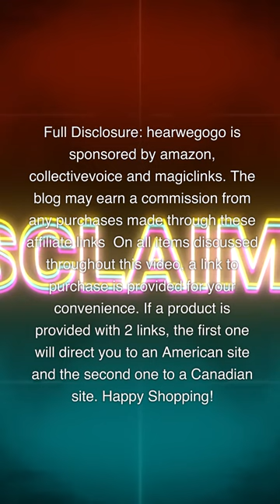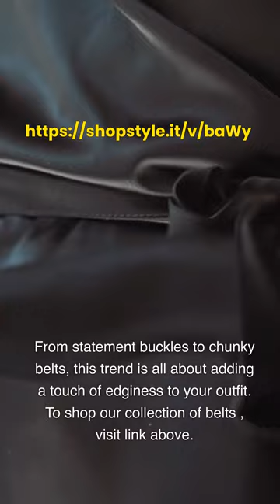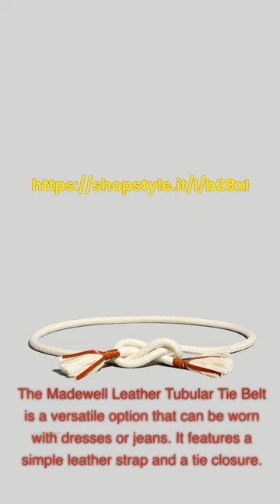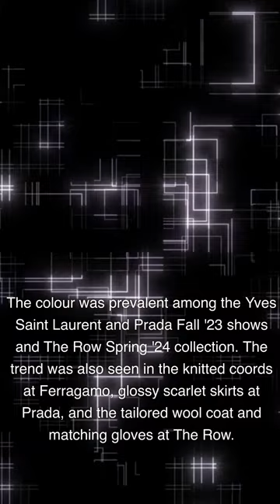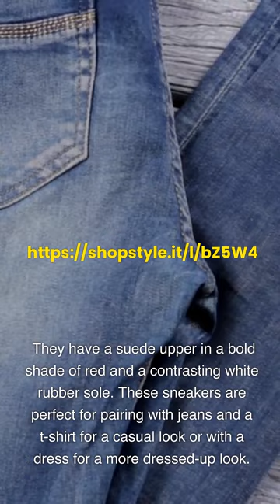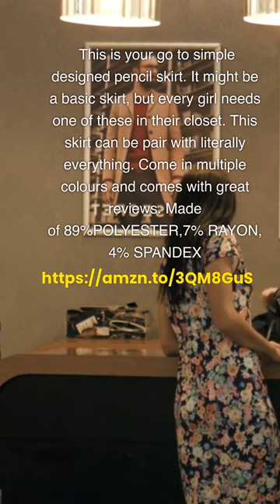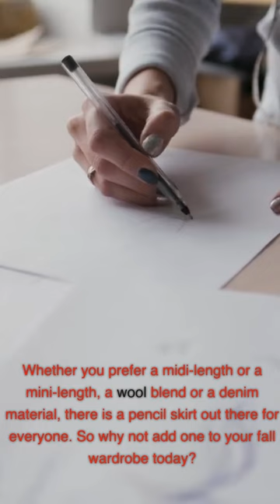fashion colour trends fall 2023: fashion colours trends for fall are expected to be bold and alive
Fashion Colour Trends Fall 2023: Fashion colour trends for fall 2023 are expected to be bold and vibrant, with a mix of warm and cool tones. Shades of deep red, such as burgundy and maroon are predicted to be most popular.